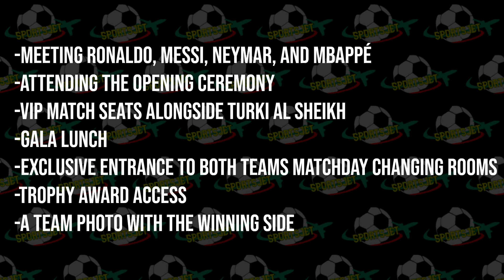Messi vs Ronaldo - 🔥A NEW WORLD RECORD SET🔥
Saudi businessman Musharraf bin Ahmed Al-Ghamdi has paid $2.6m for a VIP ticket to watch Saudi's all-star team captained by Cristiano Ronaldo take on Lionel Messi’s PSG in Riyadh.
It is the most expensive football match ticket ever bought in the history of the game and the match will feature Al-Nassr, Al-Hilal & PSG players such as Ronaldo, Messi, Kylian Mbappe, Neymar and more world stars.

Click the link above for more information on how to obtain a scholarship and study in Ri-Yaz College, Malaysia.